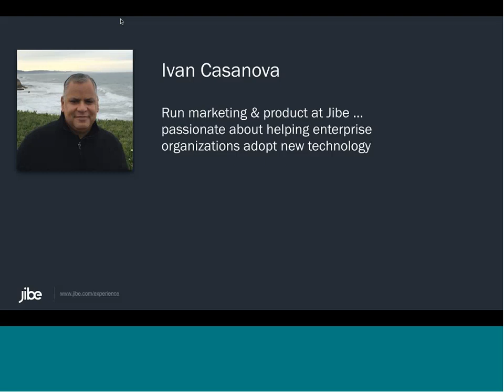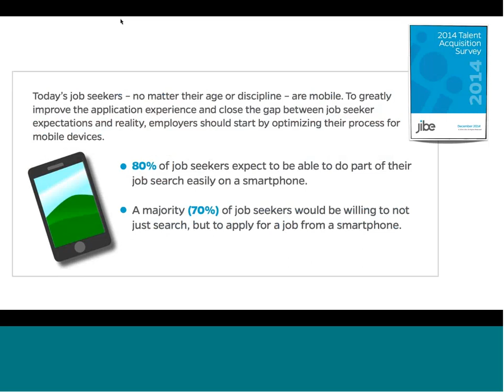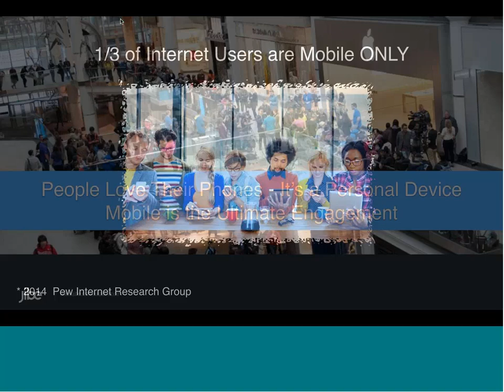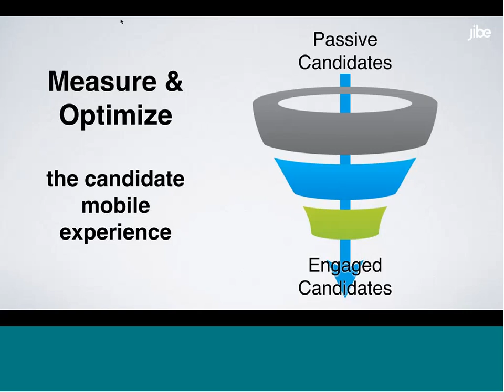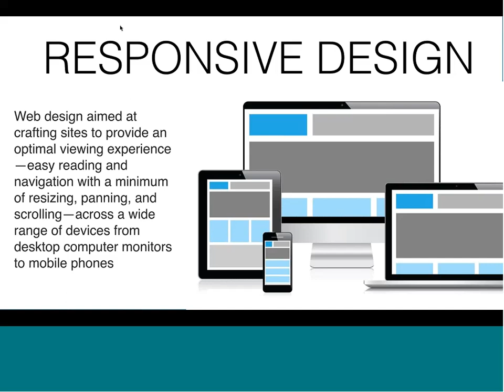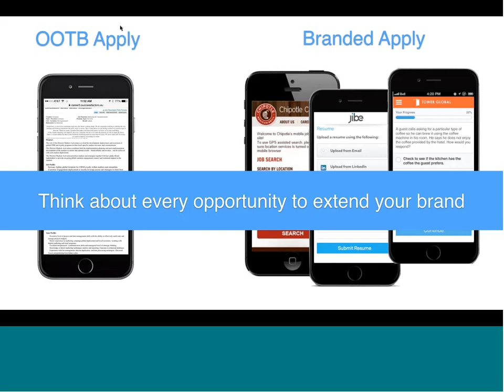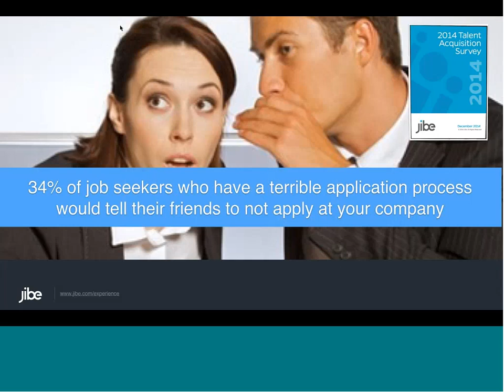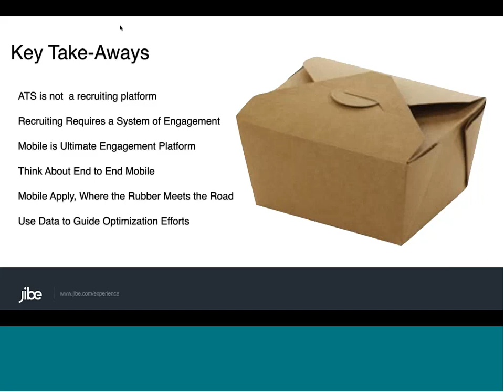Webinar: How To Overcome the Limits Of Your ATS – A Guide To Mobile Recruitment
Check out this webinar to hear how you can enable a candidate-friendly, mobile-optimized apply process for your applicants, without having to go through the pain of changing your ATS.